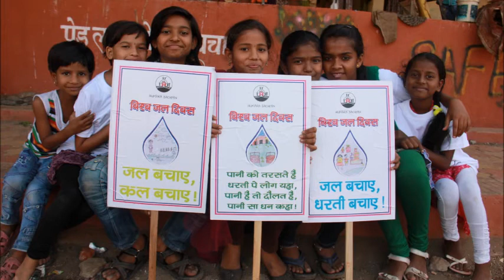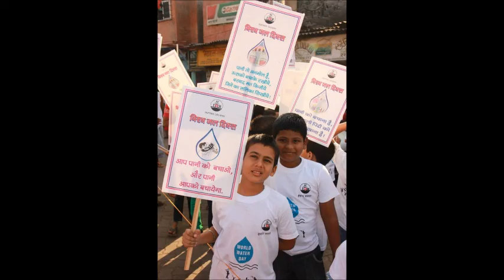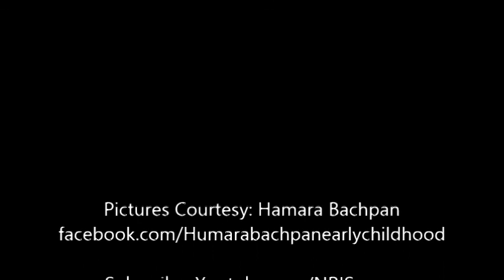Children's Manifesto for 2014 Elections - Ananta Prasad, Humara Bachpan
Children have no voting powers, and obviously they are not considered vote bank for the political parties. How many politicians talk about children's issues? This time they made it their own agenda, and now pushing political parties to get serious about it. This may sound a little kiddish, but some parties are taking them seriously.

We are joined by Ananta Prasad from Humara Bachpan to discuss this initiative.